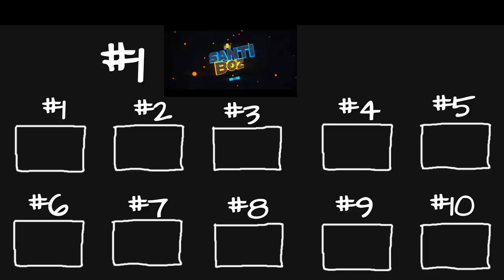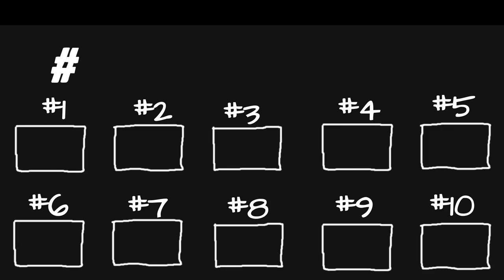Wählt mein neues Intro!👍💥|☄️INTROWETTBEWERB 2💥|Santi BoZ